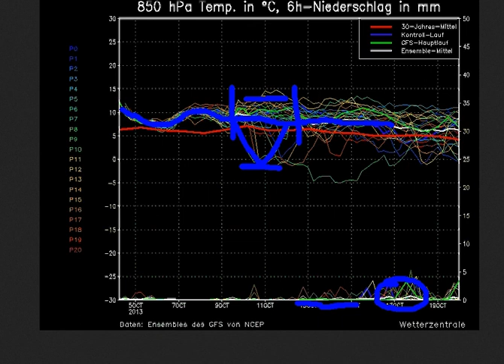Prévisions à 10 jours (04/10/2013)